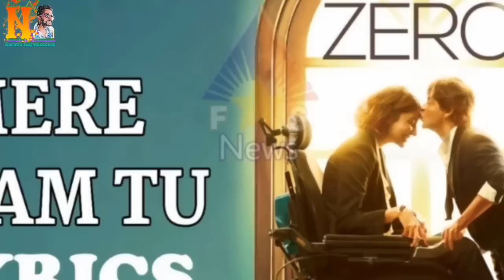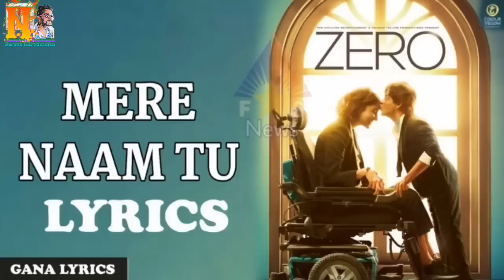Zero v/s KGF Bollywood movie box office Business Review and public reaction, bollywood update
Zero v/s KGF movie box office Business collection review and public reaction, Bollywood update

Shahrukh khan zero movie response by Superhit and flouf
Sahrukhan khan and yash in Bollywood response.
Canada star yash in Bollywood shahrukh khan reaction.

1. Zero movie public reaction
2. KGF south Indian hindi dubb movie v/s zero
3. shahrukh khan zero movie response
4. Zero movie media reports
5. Zero movie box office collection business
6. kgf movie box office collection business
7. Kannada star yash in Bollywood response
8. Bollywood news Lattest update

And my voice over

By Naresh introduction.

My new entertaining vines video.
Funny with comedy video.
Lattest new comedy video.

Lable -Naresh Introduction

Hi I am Naresh kumar
I say you something.so this video has making for proply enjoy and entertaining.
And happyly feal in mind.

And support me all guys. I am new youtuber or little knowledge me so help.

So ignore my content in this videos.

This channel is music video entertainment releative.

Checkout.

Qetion...
Like and sare comment please.

achha lage toh like and sare kare,coment.kare ''facebook follow kare''thanks for waching,

 By youtube channel :- Naresh Introduction.